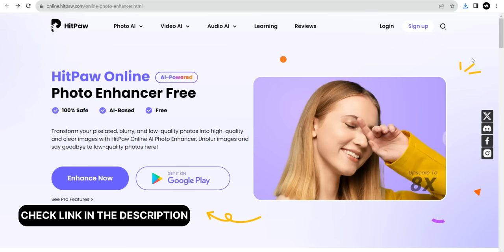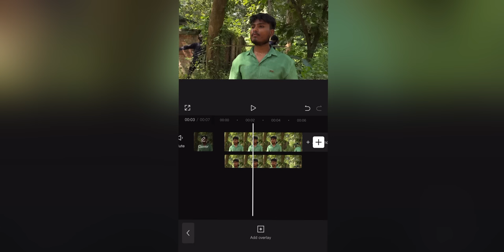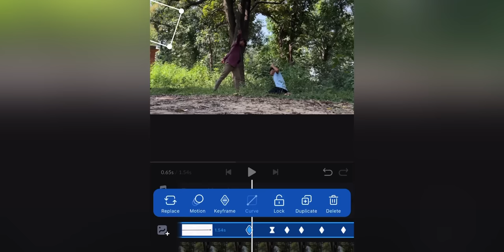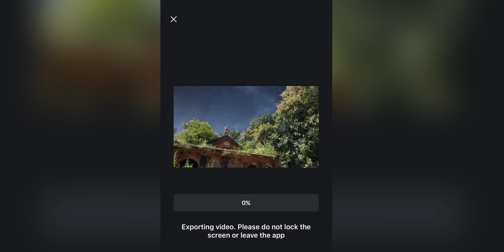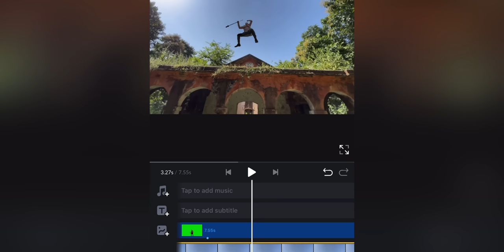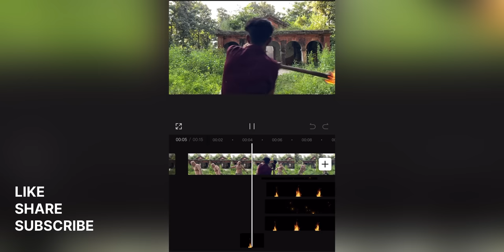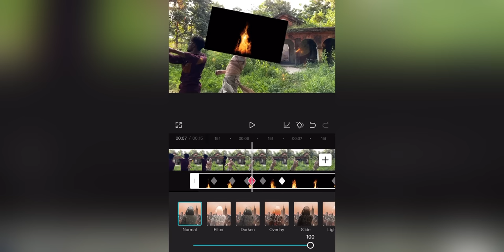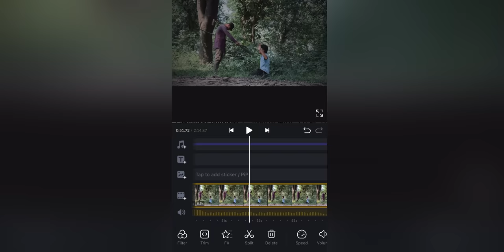Jawan Cinematic Part 2 Shoot & edit jawan fight scene | ZarMatics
VN LUT i have used in this video to colour grade

It Was really challenging to shoot and edit this entire cinematic sequence on smartphone but i tried my best.
Jawan cinematic fight sequence ok smartphone
Low budget jawan on Smartphone
Jawan spoof

MY GEARS ………
Camera SONY ZV-10
Sony Lens 50mm 1.8
DJI GIMBAL
DSLR Canon 200D
CANON 50mm Lens
LAPTOP ACER
MOBILE IPHONE
TRIPOD (Fluid Head)
TRIPOD (Multi angle)
MIC KIT MAONO
MIC (ZOOM H1n)

LIGHT SETUP …….

Light stand
SoftBox
Bulb holder
Keylight bulb

RGB TUBELIGHT

RGB BULBS